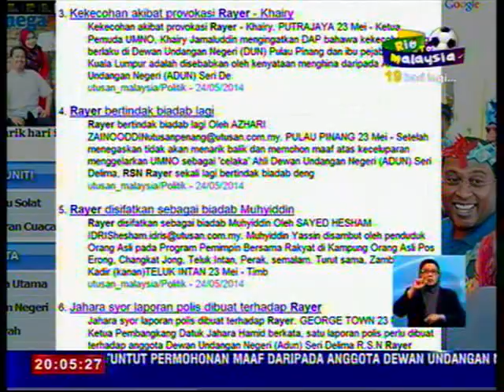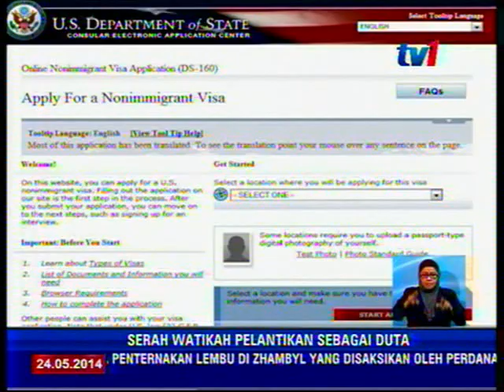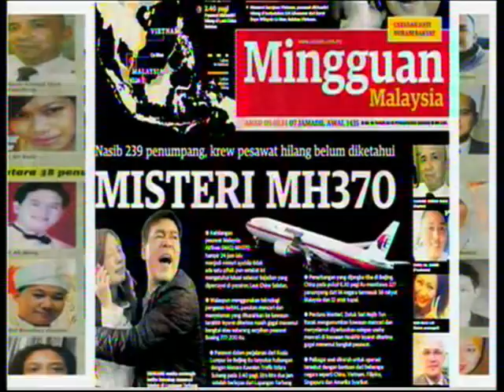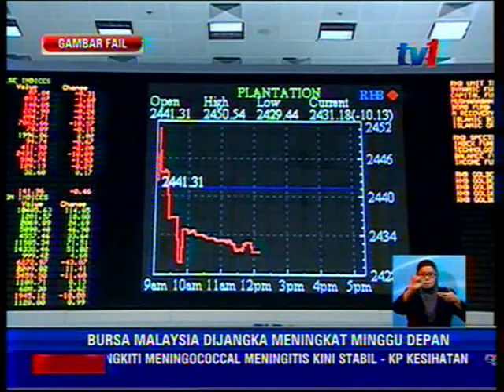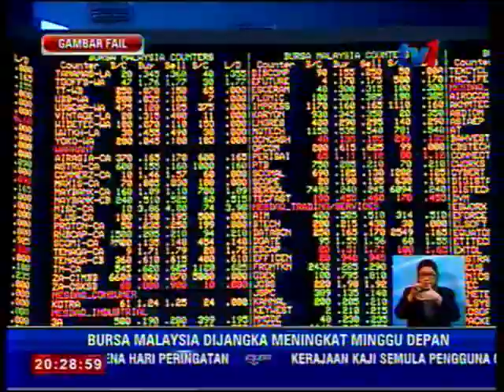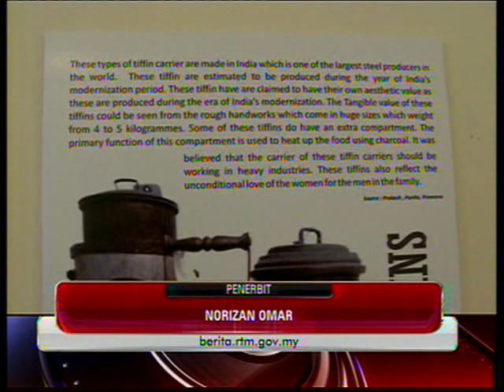BERITA NASIONAL 24 MEI 2014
1.   PENGELUAR PRODUK MAKANAN PERLU LEBIH BERTANGGUNG JAWAB

2. MALAYSIA NEGARA CONTOH  PERANCANGAN PEMBANGUNAN KAZAKHSTAN

3. AYUH MALAYSIA, BAWA PULANG   PIALA THOMAS.